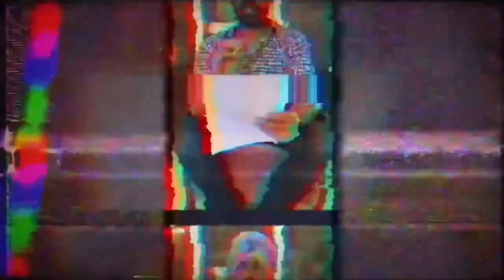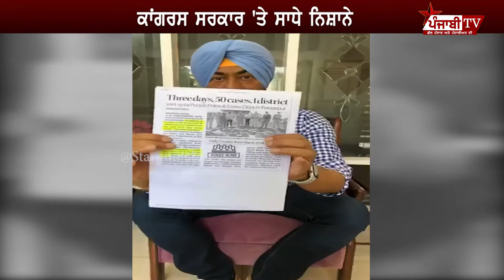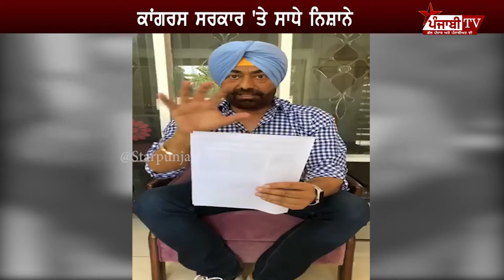ਸੁਖਪਾਲ ਖਹਿਰਾ ਨੇ ਕੱਢ ਲਏ ਪੁਰਾਣੇ ਰਿਕਾਰਡ ਕੈਪਟਨ ਤੇ ਬਾਦਲਾਂ ਦੁਆਰਾ ਕੀਤੀ ਘਪਲੇ ਦੀਆਂ ਖੋਲ੍ਹੀਆਂ ਪੋਲਾਂ